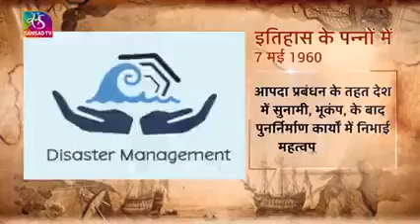History of BRO "bro ka Etihas"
bro ki Sthapana 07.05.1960 ko hui thi
bro gref status
bro ke karmayogi
bro gref ke jawan work at different places in Heavy snowfall
bro status 💥